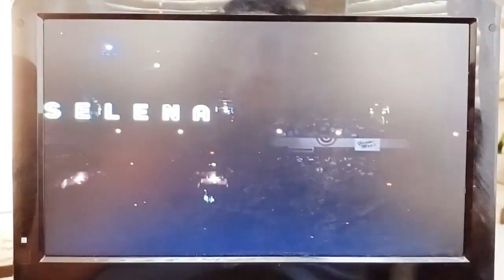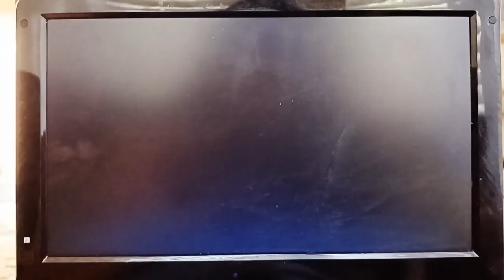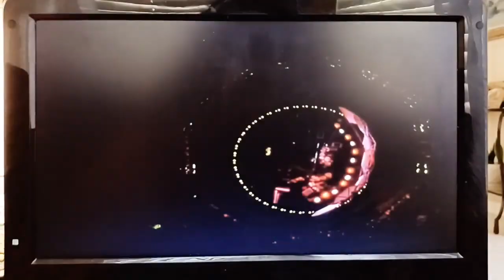Selena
Release In Nineteen ninety seven.